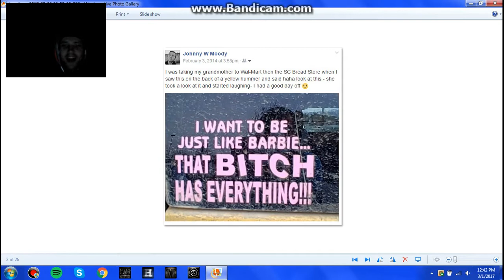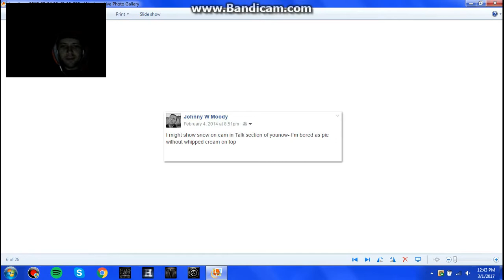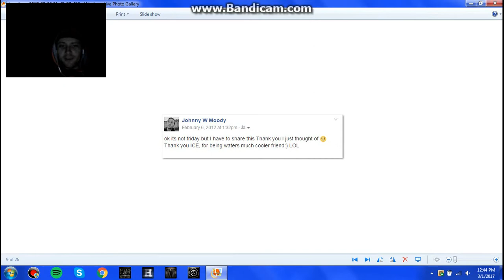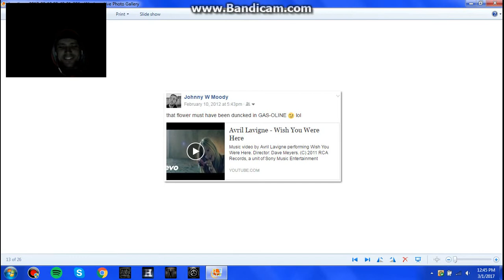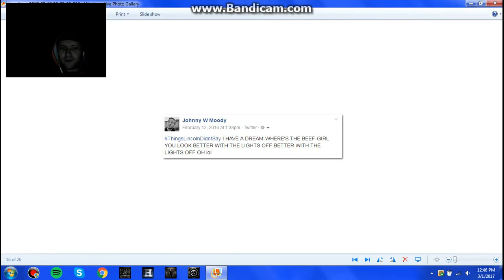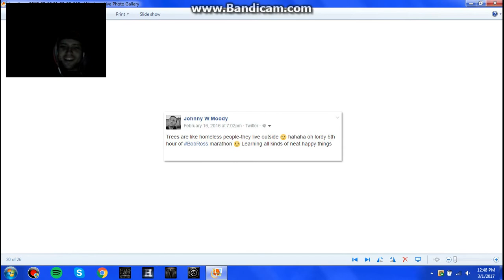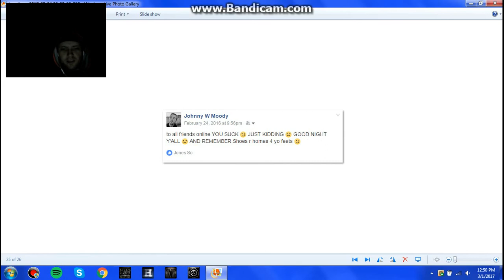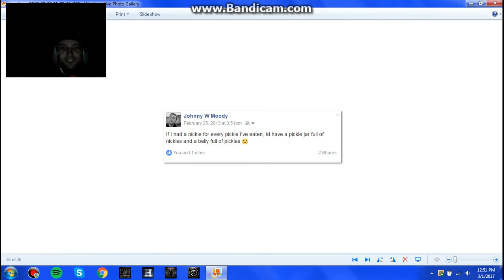Facebook Posts-February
My favorite facebook posts from 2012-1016 in february of each year :)